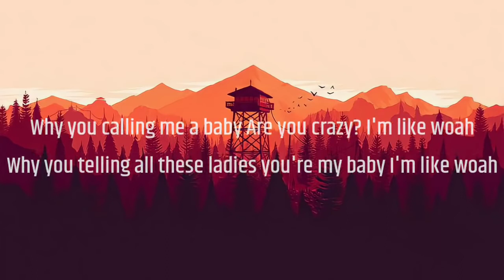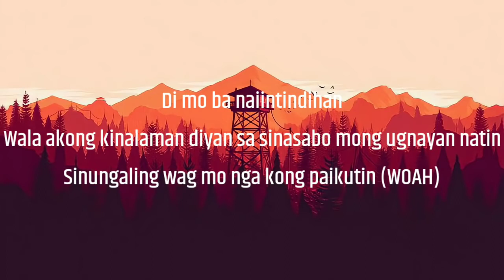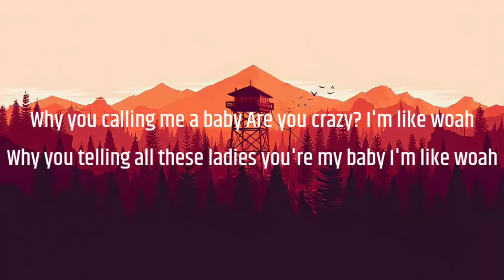WOAH | JRoa Lyrics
Title: WOAH - JRoa (Lyrics)

Why you calling me a baby Are you crazy? I'm like woah
Why you telling all these ladies you're my baby I'm like woah

Hold up di kita kilala
Back it up baliw ka na ata (WOAH)
Teka lang teka di kita kakilala
Di ko nga maalala kung kailan kita nakasama

Pero ba't sinasabi mo* palagi-lagi tayong magkausap magdamag
Why you lied you ain't mine (WOAH)
Di kita matandaan Di kita hinalikan
Anong sinasabi mo diyan Wala akong kaalam-alam

Pwede ba na layuan
Tigil-tigilan mo na ang iyong kahibangan
Dika pagbibigyan kahit patindihan
Wala akong pakiaalam sayo

Hold up di kita kilala Back it up baliw ka na ata

(Ah) Can you please stop ringin' my phone you psycho
Wag kanang makulit pwedeng tantanan mo nako
Di mo ba naiintindihan
Wala akong kinalaman diyan sa sinasabi* mong ugnayan natin
Sinungaling wag mo nga kong paikutin (WOAH)

Hold up di kita kilala Back it up baliw ka na ata (WOAH)

Hold up di kita kilala (Di kita kilala)
Back it up baliw ka na ata (Baliw kana ata)

WOAH

(WOAH) She ain't mine She ain't my baby
She ain't my girl (WOAH)